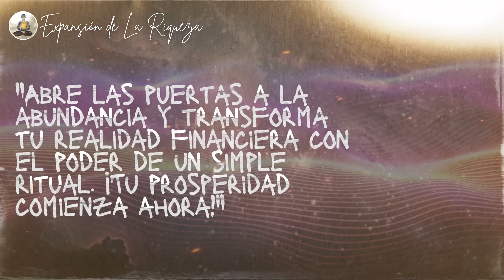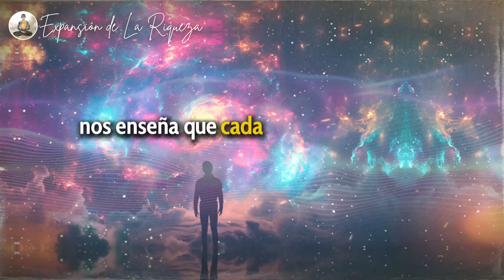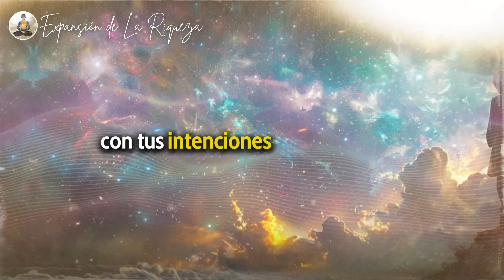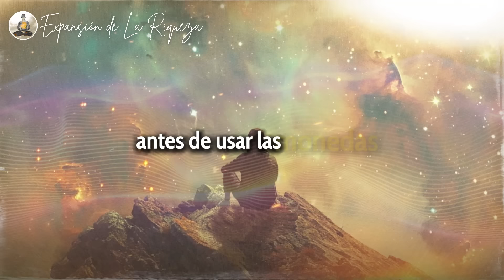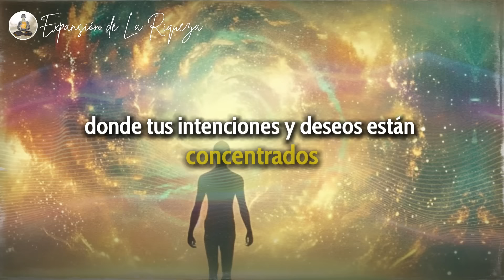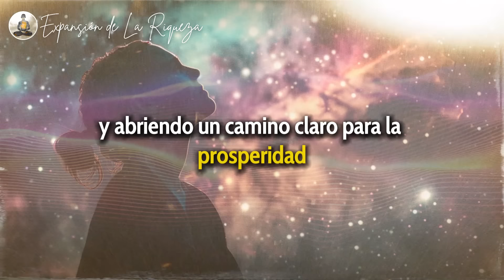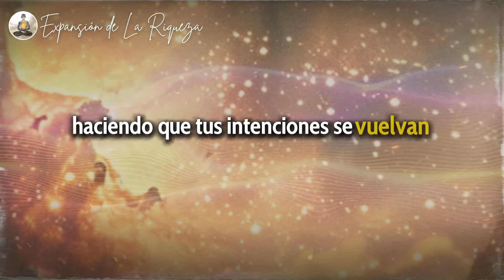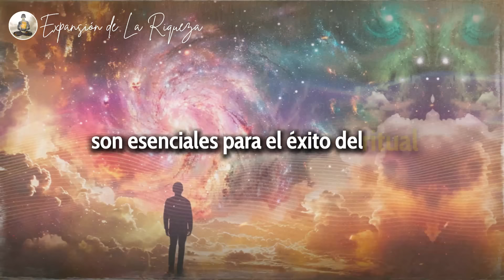🍀 ¡Adiós a la pobreza! Esconde esto bajo tu cama el 9 de JULIO y no te faltará dinero!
¡Descubre cómo transformar tu vida financiera con un poderoso ritual de prosperidad que utiliza solo un simple limón! En este video, aprenderás un antiguo ritual que atrae dinero y repele energías negativas, proporcionando un camino abierto hacia la abundancia. Realiza este ritual el 9 de JULIO de 2024 y aprovecha las energías cósmicas favorables para manifestar riqueza y prosperidad. No pierdas esta oportunidad única de cambiar tu realidad financiera y atraer todo lo que deseas. ¡Mira ahora y comienza tu viaje hacia la prosperidad!

⭐🍀 ¡Alcanza la prosperidad en 21 días!